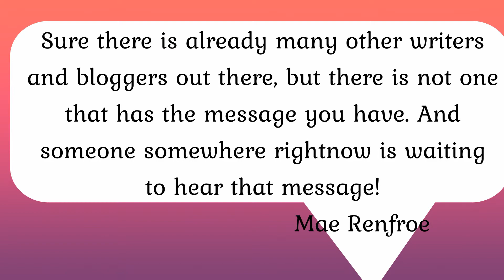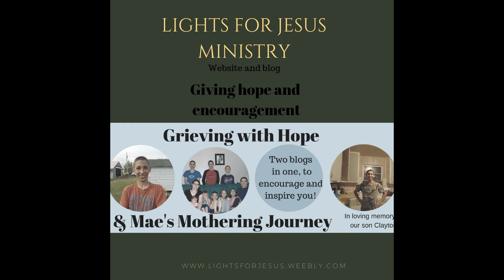How I have time for writing & blogging, and how you can too!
Hey there! Here is great vlog for you this week!
  Over my approximately 10 years of blogging, I have been asked many times how I have time to blog. And now that I've been writing books combined with that I am certainly asked that question. So in this video, I answer it the best I can.
 And not only answer the question in how I get time to blog and write in the midst the business of mothering, housekeeping, gardening, and homeschooling, but I also let you know how you can get time to do it as well. Or any other thing that you are desiring to do, but don't see how you can get the time to do it. If there is a will there is a way! The question is, "What are you willing to give up"?
  So this video will give you the perfect inspiration you need to do what it is God has called you to! Are you willing to give your self? Your time? Your talents?
   If you give it to God He will bless it!
 In Him, Mae